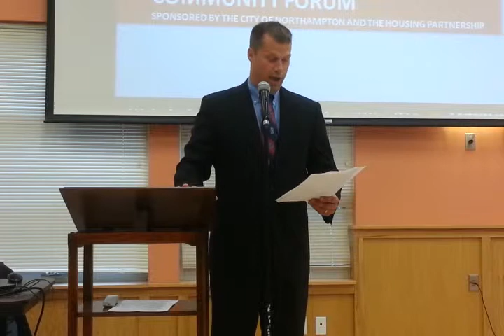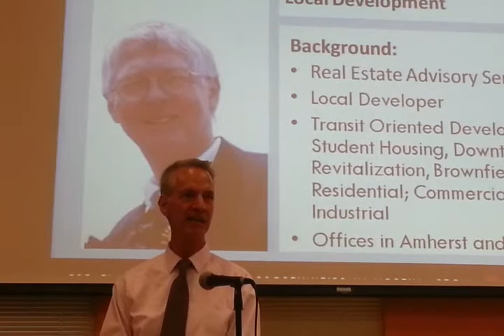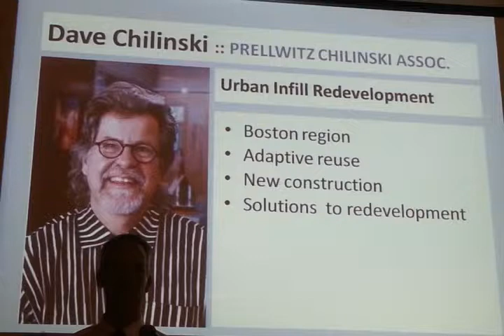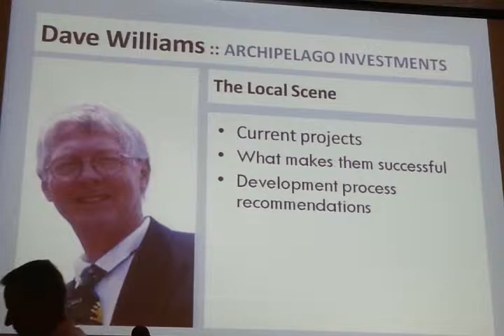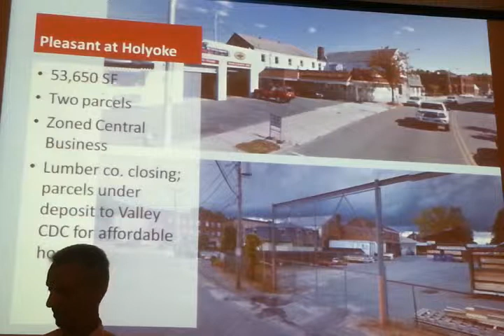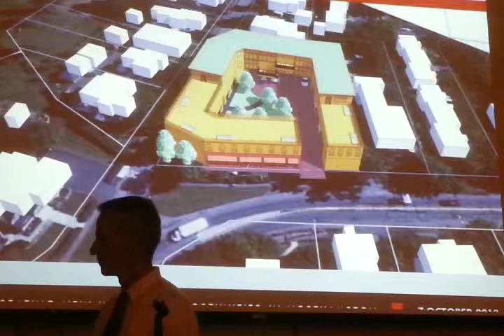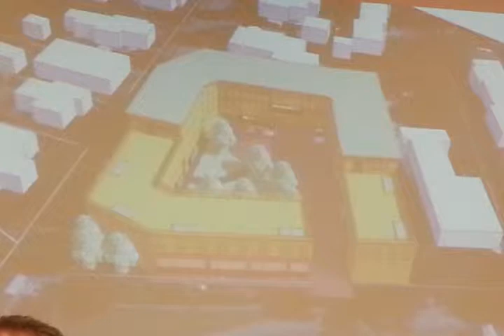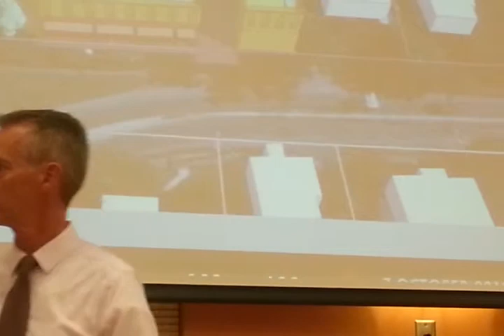Northampton Housing Partnership Public Forum October 7, 2013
This is a complete recording of the October 7, 2013 meeting of Northampton Housing Partnership.  This recording was made by Ruth McGrath.